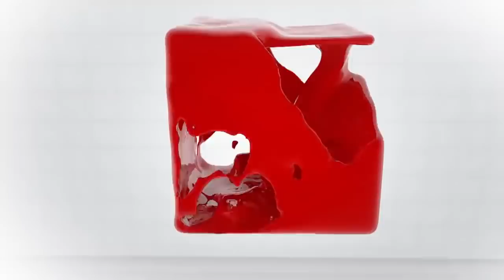Հասանովի վերջին հայտարարությունը մեր գլխի տակ փափուկ բարձ դնելու համար է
Ապրիլյան պատերազմից հետո որոշ մարդիկ ձեռքերը գրպաններին տարան. առաջնագիծը  վերազինվեց տեսահսկման համակարգերով: Սա  հնարավորություն տվեց դիտարկելու առաջնագծին մոտեցող զորքերին, կանխել դիվերսիոն հարձակումները: Հասանովի հայտարարությունը, թե հայերը շփման գծի երկայնքով տեղադրել են տեսահսկման սարքեր և իրենք էլ նահանջել են, որպեսզի մենք չկարողանանք նրանց հասնել հրաձգային զենքով, մեզ մոլորեցնելու համար է. առաջնագծի վերազինումը դեռ չի նշանակում լիարժեք ապահովություն: Դիրքապահներն ապահով են դիվերոսին հարձակումների փորձից, բայց հակառակորդի կողմից դիտարկվելու և  խոցվելու վտանգը դեռ կա:

Աջակցություն: հուլիսյան հավաքները VOMA-ի լեռնահրաձգային գումարտակի կամավորների համար: Նախատեսվում է մինչև 60 անձ, անհրաժեշտ է 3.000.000 դրամ կամ 6000$
ֆինանսավորվել է 50%